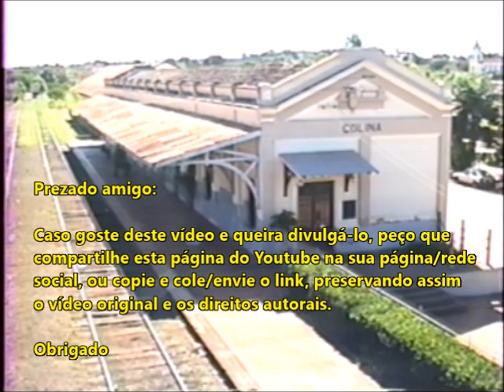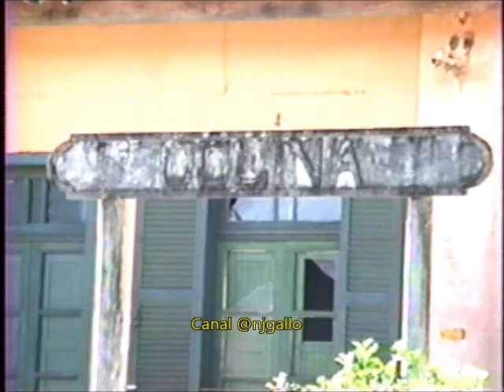Estação de Colina SP Fepasa 1991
Estação de Colina SP em 1991